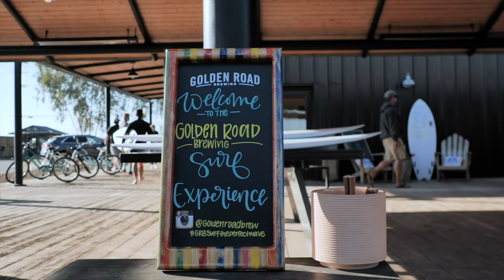インサイドのチューブ! Vlogging from inside a barrel!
カリフォルニア州リムーアにあるケリースレーターのウエーブプールに初めて行きました。僕の今までの人生の中で最高な経験をしたと思う。是非チャンネルの登録といいね！をお願いします。これから沢山動画を載せるよ。れっつご〜!
My very first time ever surfing at Kelly Slater's wave pool in Lemoore, California. One of the best experiences of my life. More content coming soon! Let's goooo!

字幕クレジット(Subtitle) = Pokey  ( Instagram: @yolo_401 )

Film: @johnnydpbp @blaisey_shootz @toddglaser @gregsworld @goldenroadbrewing @madisongallagher13